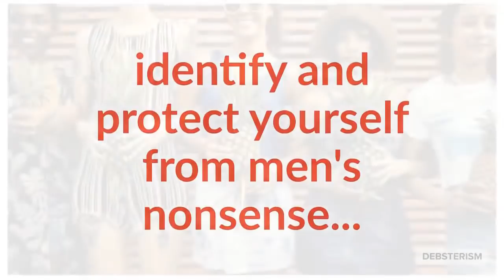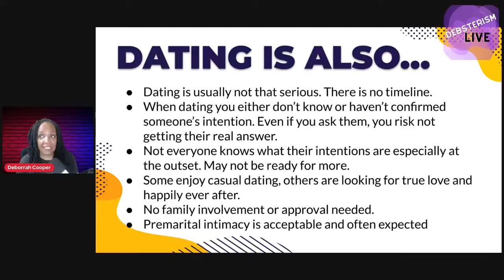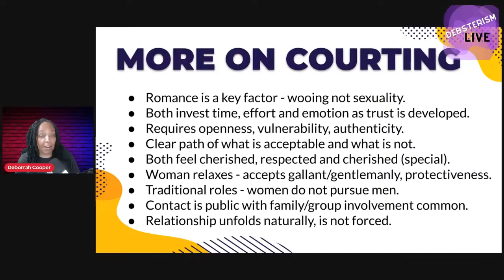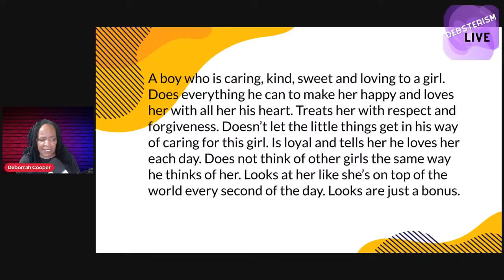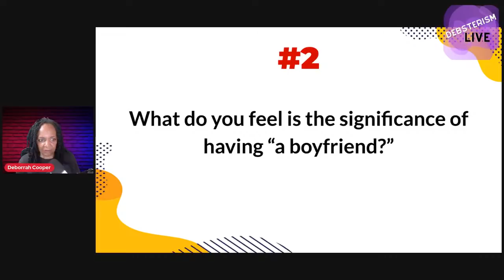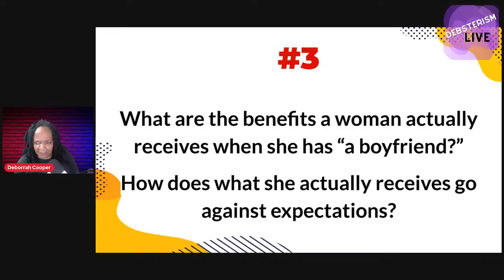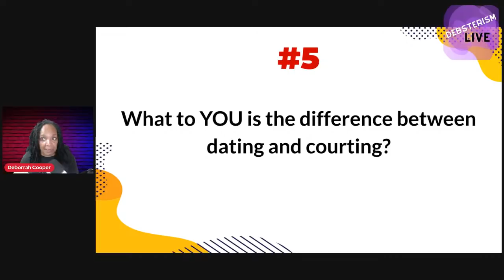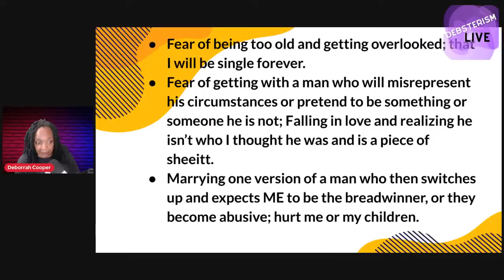SUNDAY SERMON: Why Boyfriends are a Waste of Time for Single Women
Boyfriends are a waste of time for single women. A shocking statement since most women are socialized to do all they can to "secure" a boyfriend. From the time a young girl is an adolescent, the programming to be pretty, do what men like, and get a boyfriend begins.

Many single women will go through extraordinary changes and make mind boggling sacrifices for their "boyfriends", spending years and years (and sometimes a decade or more) hoping the boyfriend will stick around and that the boyfriend will morph into a husband someday. If a woman seeks marriage, she must look for courtship behaviors, not boyfriend behaviors. But let's talk about it:

POLL QUESTIONS:
What is it that women expect to get from a boyfriend/girlfriend relationship?
What significance do the words "my boyfriend" hold for women?
What are the benefits a woman receives when she has "a boyfriend?"
When a woman has no boyfriend, why do so many women feel they are nothing because they are not part of a couple?
What is the difference to women between having "a boyfriend" and having "a husband?"
What is the difference between courting vs dating?
Why are boyfriends a waste of time for a serious single woman?

These and many more issues surrounding modern dating, courtship, relationships, boyfriends and husbands will be discussed in this Sunday Sermon relationship reality check for single women.

Please become a SUBSCRIBER to the Debsterism Channel, and join us for the livestream on Sunday, June 5th 2022 at 4:00 PM (PST)

SUBMIT A DATING & RELATIONSHIP QUESTION TO WTF!? TUESDAY ADVICE SHOW!
Submit your dating and relationship advice question (in written or video form) for possible inclusion in an upcoming live stream dating advice show.

A one-time flat amount donation, or a monthly pledge of anywhere between $5-50 will help show your support for the hard work Deborrah does on behalf of women worldwide. Help grow the channel by doing your part to get new equipment, software, and stipends to the production assistant and moderator to make better live shows and videos for you!